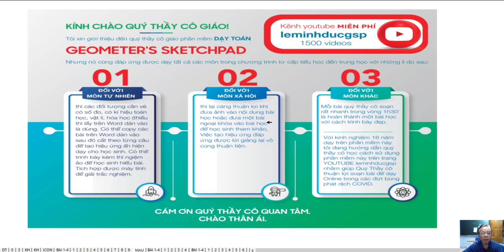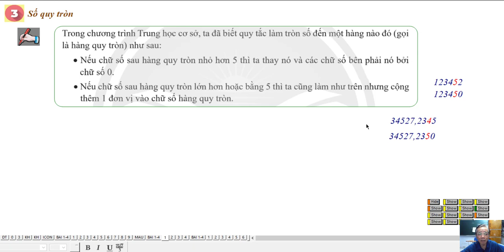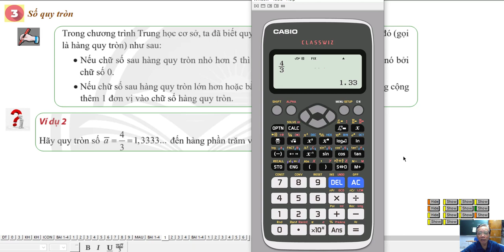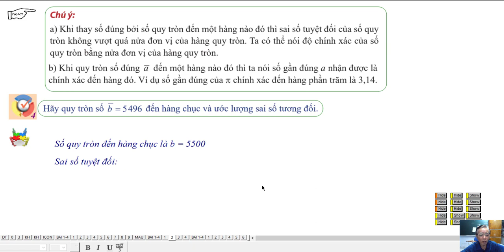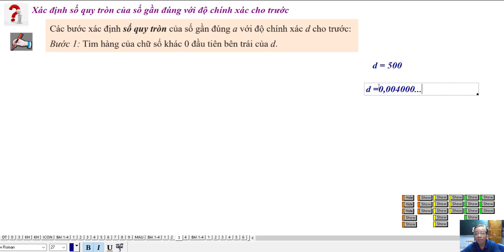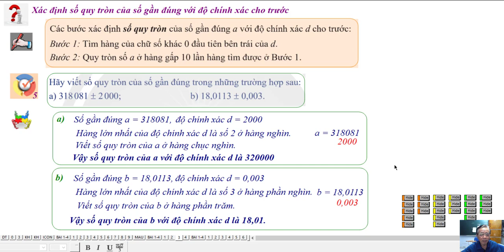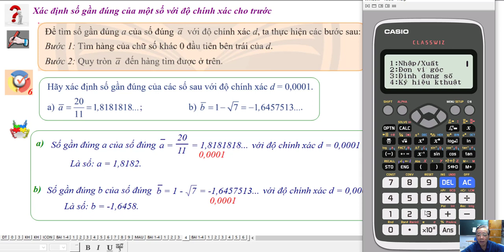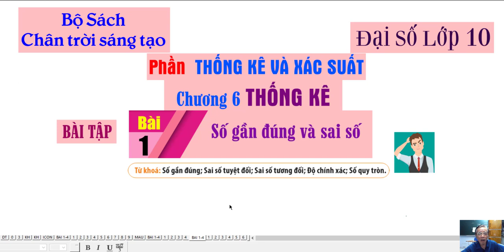BAI 1 : SỐ GẦN ĐÚNG VÀ SAI SỐ (hết)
Bài 1: Số Gần Đúng Và Sai Số (Hết)
❖▬▬▬▬▬▬▬▬▬▬ஜ ۩۞۩ ஜ▬▬▬▬▬▬▬▬▬▬❖
3. Địa chỉ dạy: 183/38 đường 28, P.06, Q.Gò Vấp, TP.HCM
❖▬▬▬▬▬▬▬▬▬▬ஜ ۩۞۩ ஜ▬▬▬▬▬▬▬▬▬▬❖
Thẻ tag: